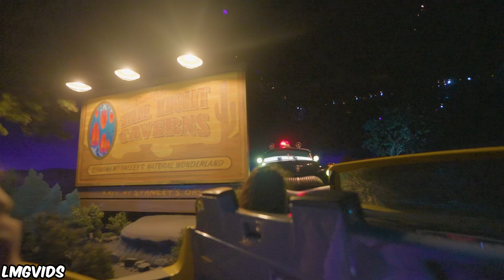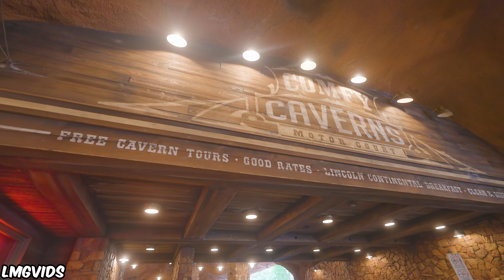[4K] Radiator Springs Racers - Disneyland Resort, California | 4K 60FPS POV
Radiator Springs Racers June 2024 POV Side-by-Side Slot Car Racing Attraction at Disney California Adventure Park at the Disneyland Resort in California shot in 4K 60FPS POV! On this POV of Radiator Springs Racers, we have a very interesting update where both the Mater and Sheriff Animatronics have finally been repaired! For years before, Sherrif and Mater either had limited movement or didn't move at all, sometime over the last month both the Animatronic were brought back to their near opening day states! Radiator Springs Racers is a must-do ride when visiting the Disneyland Resort in California. Radiator Springs Racers typically has long waits throughout the day, it is recommended to ride the Single Rider to avoid the longer rides if you and your party don't mind being separated.

This POV of the Radiator Springs Racers Slot Car Thrilling Attraction at Disney California Adventure Park at the Disneyland Resort in California was filmed in Late May 2024

Timestamps:
0:00 - Queue
2:09 - Radiator Springs Racers POV
6:05 - Exit